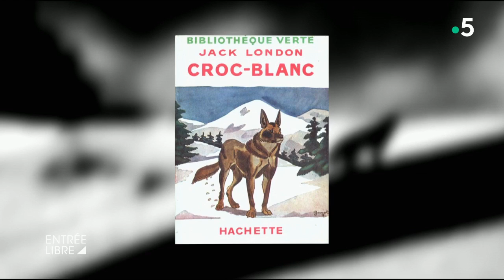Dans la tête de Mathias Malzieu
Le musicien et écrivain Mathias Malzieu retrouve la mécanique du merveilleux dans son nouveau roman « Une sirène à Paris ». Le membre du groupe rock Dionysos y raconte l’histoire d’amour impossible entre un homme et une sirène dans le Paris contemporain. Dans la tête de Mathias Malzieu.